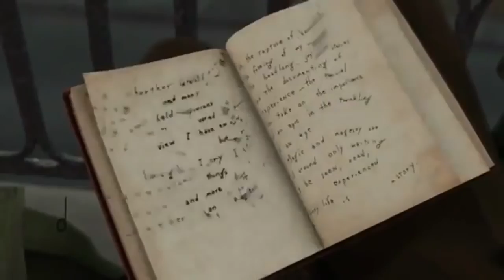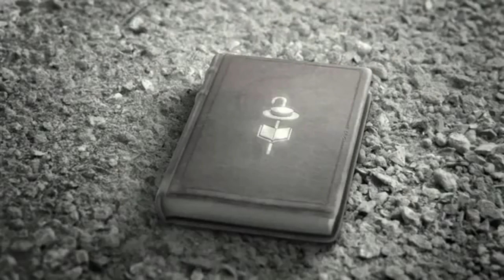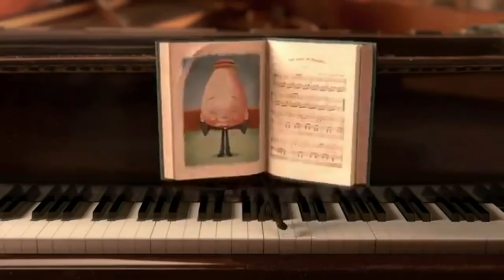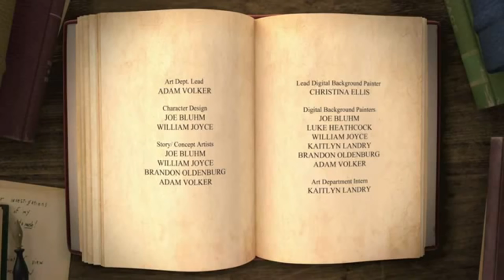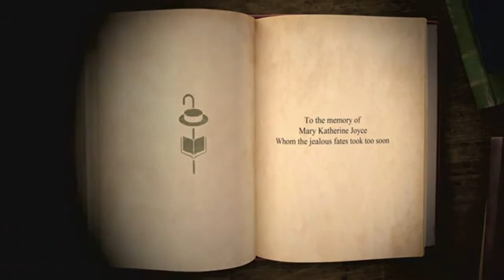Los Fantásticos Libros Voladores de Mr. Morris Lessmore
Distinguida con el Oscar al mejor cortometraje animado 2011

Una historia que carece de voces pero tan bien contada y tan bien ilustrada y que toca muy profundo en el corazón.
Un homenaje al libro, al libro de papel que paradójicamente rodeado de tecnología se vuelve cada vez más imprescindible.
El amor a los libros nunca se ha expresado mejor que en este vídeo lleno de arte y encanto.

Titulo original: "The Fantastic Flying Books"

RESUMEN:
El señor Lessmore es un amante de los libros y como a muchos que les gusta leer, también disfruta escribiendo. Morris Lessmore escribe todos los días en su libro, escribe sobre sus anhelos, sus penas, sus alegrías, sueños y esperanzas… soñanando que algún día sus memorias se conviertan en un gran libro que pueda ser leído por los demás. Sin embargo, cuando llega el gran huracán (un guiño a Katrina) el libro de Morris se vuela junto con el resto del pueblo, las casas, las calles, las personas. Cuando pasa el temporal, el pueblo queda desolado y tristemente gris. Morris deambula por las que antes eran calles, un poco perdido, un poco desorientado y totalmente vacío sin su libro.

En medio de la desolación se aparece ante Morris Lessmore una mujer que vuela gracias a que miles de libros multicolores la sostienen como si fuesen un puñado de globos inflados con helio; ella le entrega a Morris un libro y con eso lo "salva" de la tristeza.

 Morris es conducido al gran paraíso para quienes aman los libros: la biblioteca. En su nuevo hogar Morris dedica la vida a los libros, los cuida literalmente, los restaura si así lo requieren, los ordena y les da vida compartiéndolos con los lectores que llegan a la biblioteca en busca de alguna lectura. Los libros le devuelven a Morris la vida que parecía perdida tras el huracán.

Con el tiempo Morris se va volviendo viejo y enfermo; esta vez son los libros quienes lo cuidan a él, tomando especial atención con su espíritu al continuar leyéndole un cuento cada noche. Morris está llegando al final de la vida, pero bien acompañado y lleno de sentido: ha terminado de escribir su libro y, al igual que la mujer de los libros voladores, Morris es elevado por miles de libros multicolores que vuelan y lo conducen a su descanso eterno. Una niña pequeña entra a la biblioteca y en sus manos es depositado el libro que contiene la vida de Morris… así todo vuelve a comenzar.

A diferencia de muchos libros que han inspirado películas, el libro Los fantásticos libros voladores del Señor Morris Lessmore vivió el proceso inverso pues fue a raíz del cortometraje de sus creadores William Joyce y Joe Bluhm que la historia de Morris Lessmore fue plasmada en un libro ilustrado.

[ La Shivi Videos ]